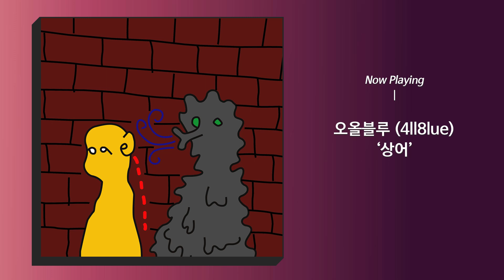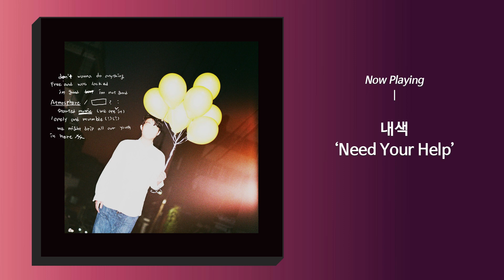PLAYLIST | 지금! 주목해야 할 남성 인디 뮤지션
언제 들어도 좋은 인디 뮤지션들의 곡들로 꾸려보았습니다. 각양각색의 남성 뮤지션들의 노래들이 일상, 휴식과 함께하길 바랍니다. 감사합니다!

[Track List]
01. 하범석 - 알콜 (00:00)
02. Mesani - With me (05:07)
03. JUNGL$ - Curtain (feat. Juro The Whitecanvas) (08:44)
04. 펜텐 (Penten) – HAY (11:45)
05. 송원섭 – 이방인 (15:11)
06. 벌룬피쉬 – 베개 (18:16)
07. 주상빈 – 늦잠 (22:38)
08. 캄포 (Campo) – 영원 (26:27)
09. 정크야드 (JNKYRD), Charming Lips - 말 (Lizard) (30:30)
10. 황윤진 – 바른생활 (33:57)
11. 615 – 편지 (37:52)
12. 오올블루 (4ll8lue) – 상어 (41:20)
13. 이상웅 – 권태 (45:22)
14. Crack Bit - Good vibes only (feat. 차우 (Chawoo)) (48:45)
15. Jermada (저마다) - 모르는 척 (52:28)
16. 김한울 (Kim HanOul) - 왜 이제서야 (56:15)
17. 스틸 (Steel) - Cuz You (feat. Charcoal) (01:00:29)
18. 내색 - Need Your Help (01:03:48)
19. 융단 - 의미X (01:07:56)
20. SIM2 - Chocolate (feat. Swry) (01:11:43)